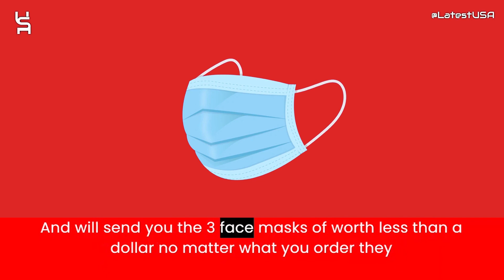Labgala Reviews | Labgala.online Reviews | Scam Alert! LABGALA.ONLINE | LABGALA.ONLINE Review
latestusa,
Scam Websites